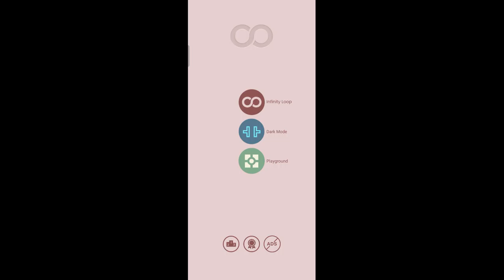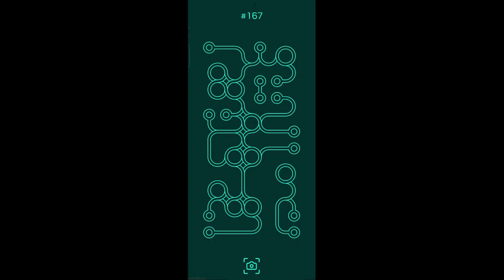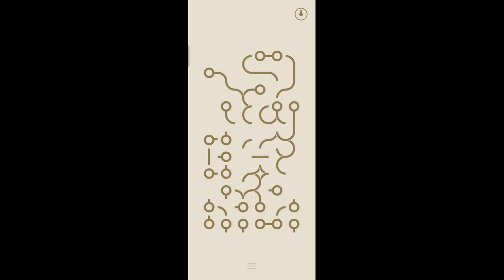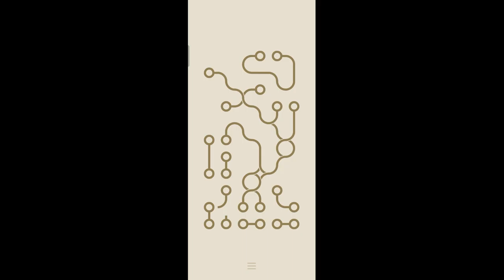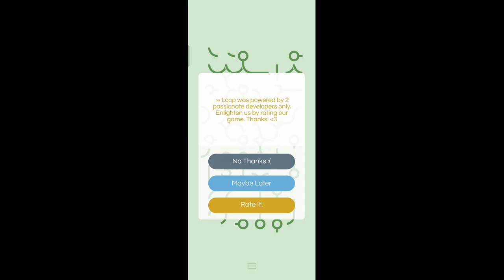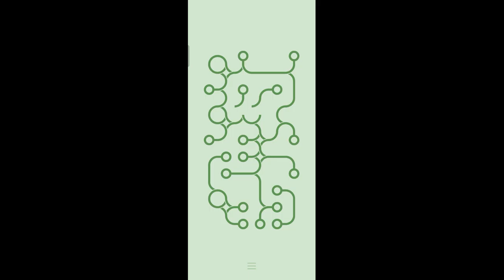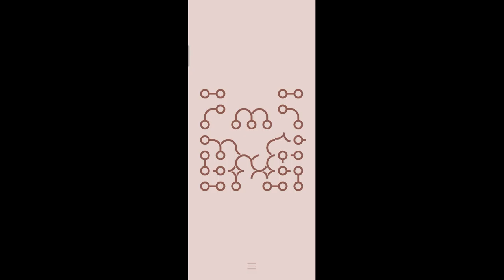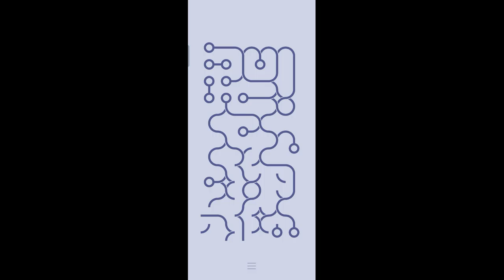∞ LOOP level 163-179 gameplay 6